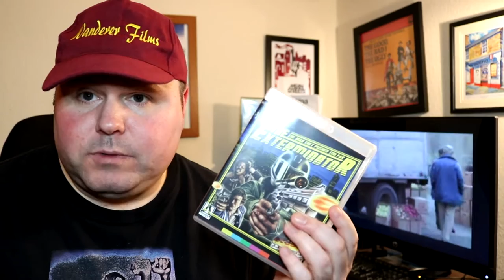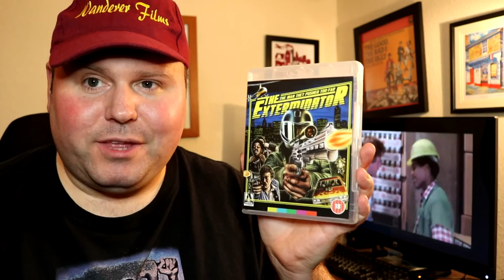The Exterminator ( 1980 ) | BLU RAY | Arrow Video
A wee video talking about my first ever BLU RAY purchase from a couple of years ago.  As it was my first purchase, I had to make it a special one and indeed it is and a favourite film of mine. It is a cult classic from the year of my birth, 1980

The James Glickenhaus directed THE EXTERMINATOR - starring Robert Ginty.  Restored in beautiful High Definition, this violent, exploitation, grindhouse, vigilante classic has never looked so good on this wonderful ARROW VIDEO release!